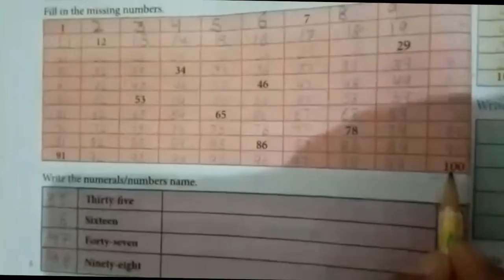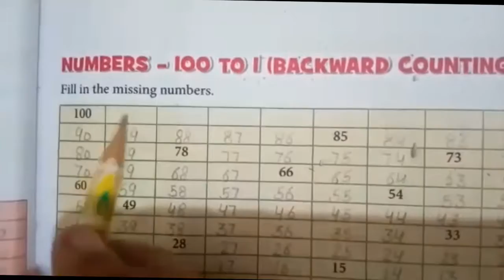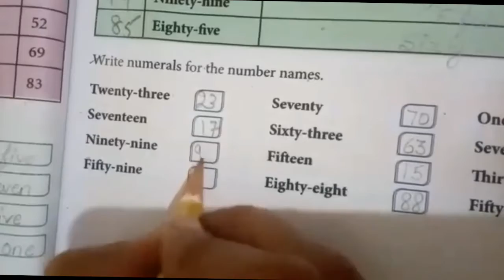Class I | Maths | Chapter 5 | Sir Jawahar Singh Public School